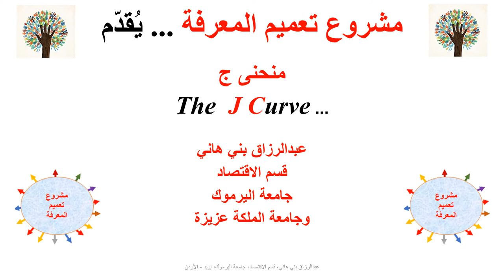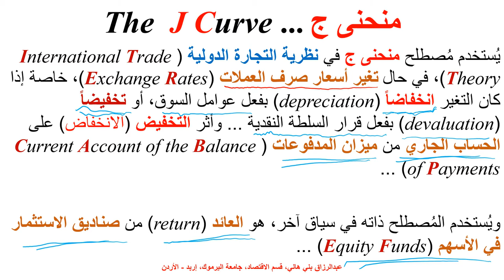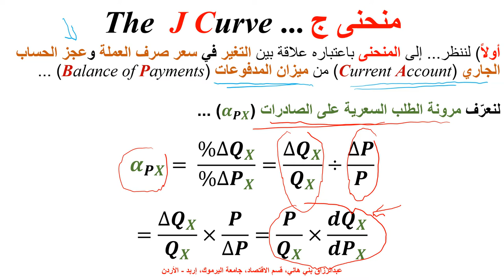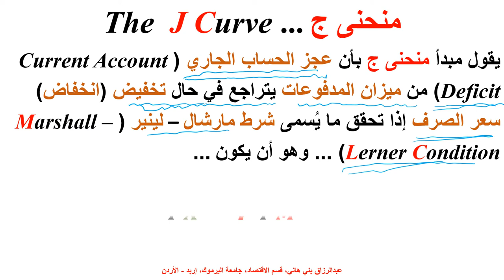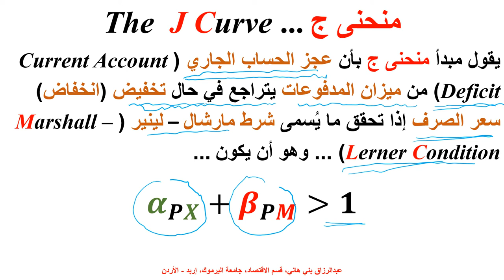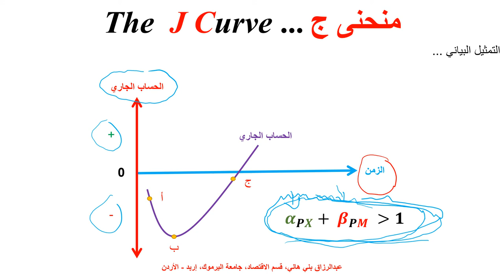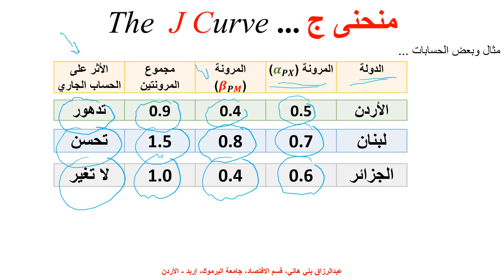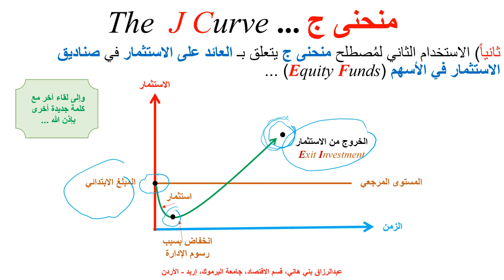منحنى ج The J Curve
يشرح هذا المقطع مبدأ منحنى ج وعلاقة أسعار صرف العملة بعجز الحساب الجاري لميزن المدفوعات، ويشرحه كعلاقة بين معدل العائد من صندوق استثماري في الأسهم ... The J Curve is the Relation between Exchange Rates and Current Account Deficit, and also as a Relation between the returns to Equity Fund